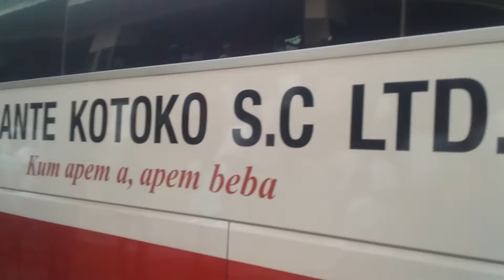after king faisal vs Ashgold match when kumasi Asante kotoko were leaving the babayara sports stad.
when kotoko were leaving the stadium after Ashgold beat king faisal by 1 nil on 5th January,2020